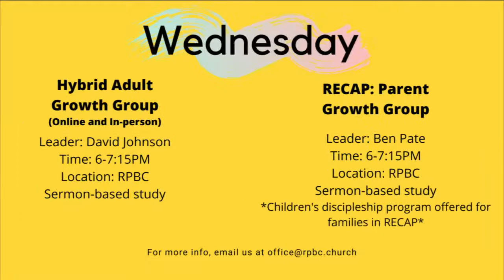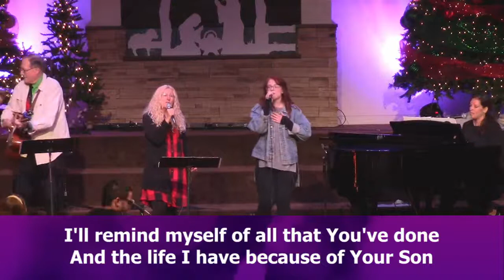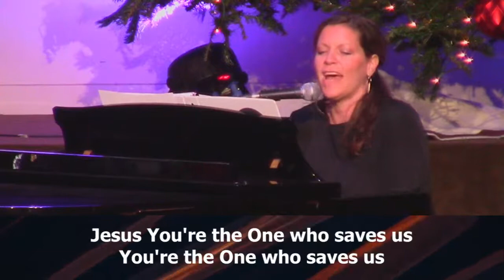Sunday Worship - Daniel 12:4-13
Want more info on Royal Palms?  Fill out our Connect Card